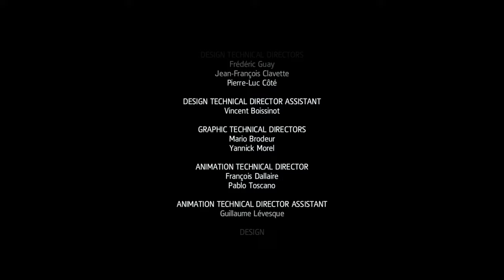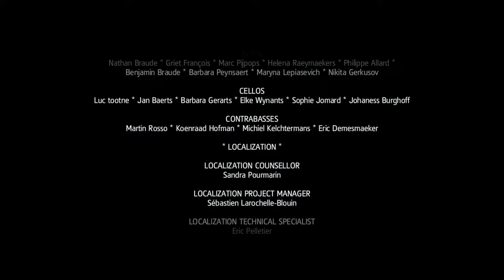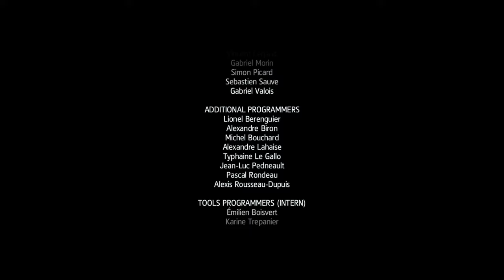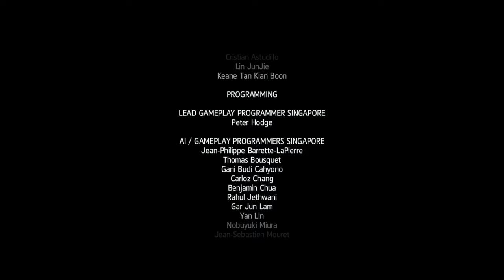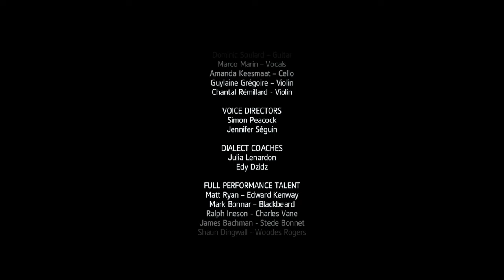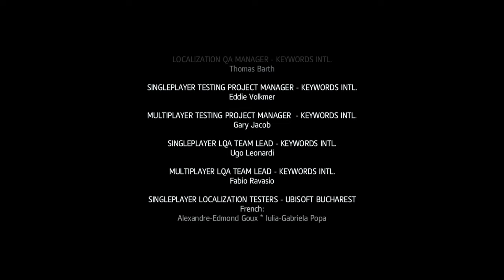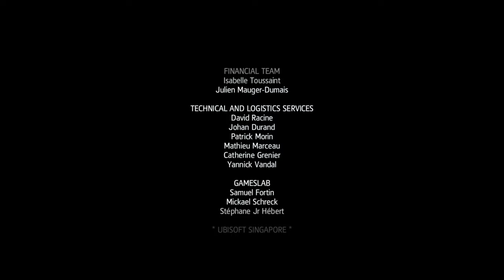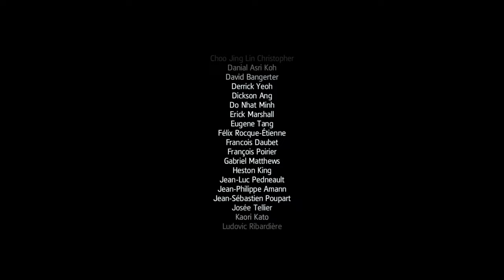Assassin's Creed IV (Freedom Cry) - Credit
In 1735, while leading an attack on a Templar convoy in the West Indies, Adéwalé (Tristan D. Lalla) manages to recover a box containing an ancient artifact, but his ship, the Victoire, is caught in a violent storm shortly afterwards. Adéwalé awakens off the coast of Saint-Domingue and finds himself within the vicinity of its capital city of Port-au-Prince. Aware that the Templars were meant to deliver the artifact to a woman named Bastienne Josèphe (Mariah Inger), Adéwalé discovers that she is the madame of a local brothel. Adéwalé confronts Josèphe, who discloses that she is secretly a sympathizer to the Maroons, a group of freedom fighters made up of liberated slaves, and that she uses the money paid to her by the Templars to free slaves in the region. Adéwalé is persuaded by Josèphe to aid the Maroon cause; he meets their leader Augustin Dieufort (Christian Paul), and commandeers a new ship called the Experto Crede to disrupt the regional slave trade.